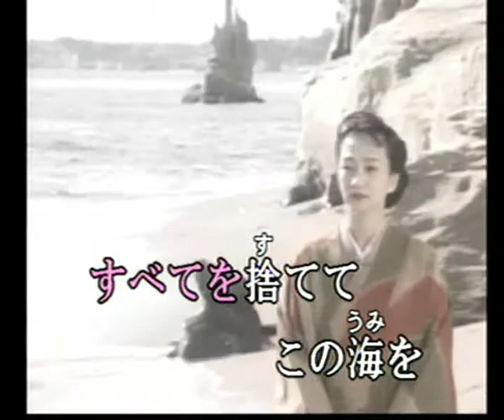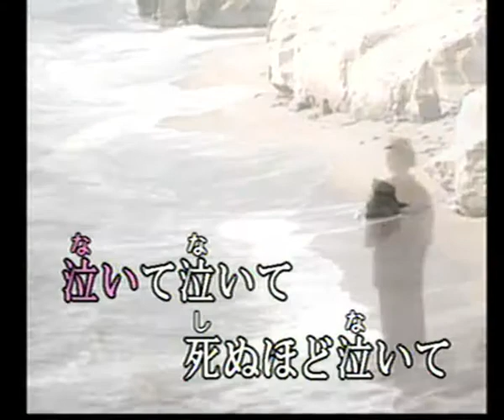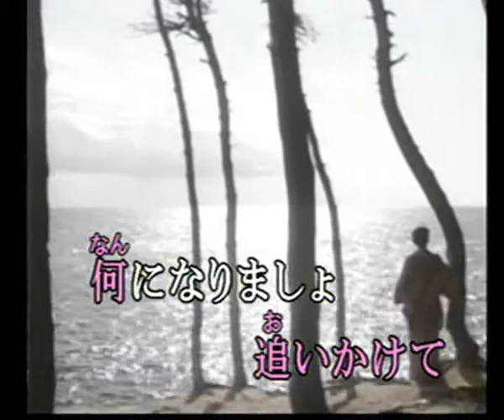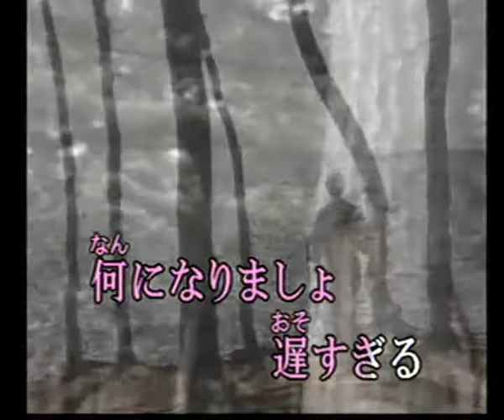海峡の月 (cover)